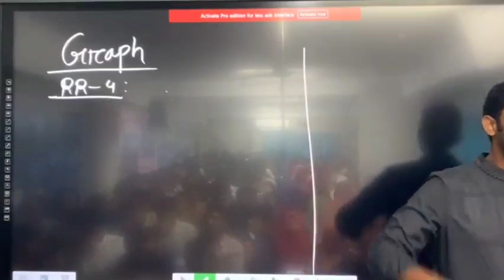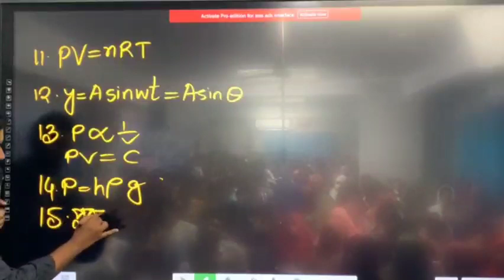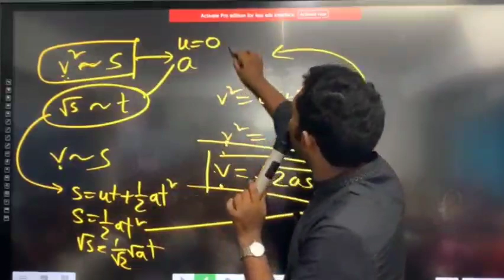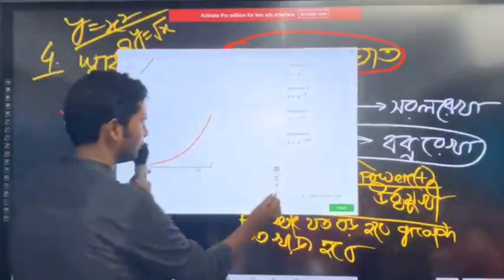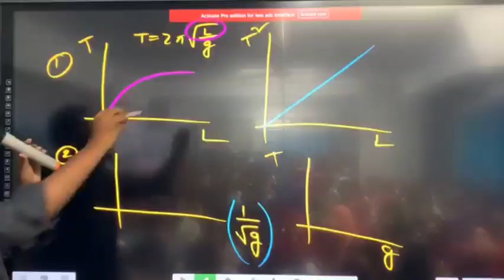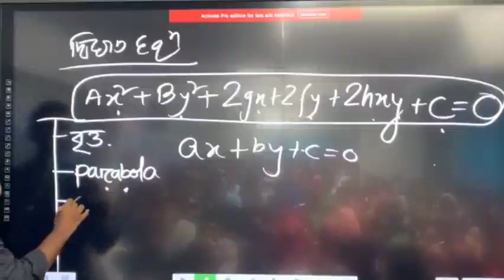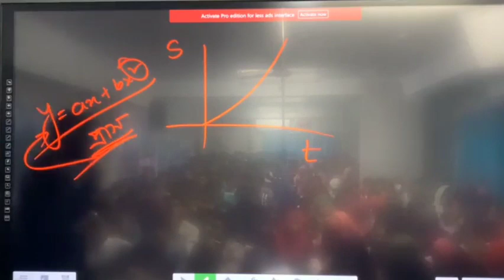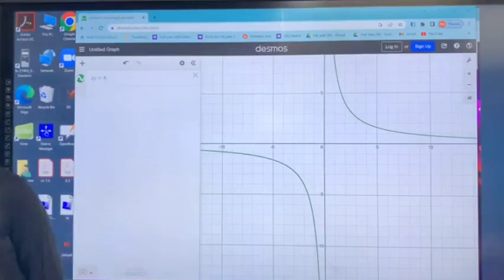VECTOR | Class- 13 | RA Physics | Engr Ishtiak Kabir Ratul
🔶 সকল প্লে-লিস্ট গুলোঃ

📌 অনলাইনে আমরা

📌 অফলাইন এ RA PHYSICS

🔶 ANB Tower,Opposite Road of Nagar bhaban,  Doirikhorbona, Boalia, Rajshahi, Bangladesh, 6000
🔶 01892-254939